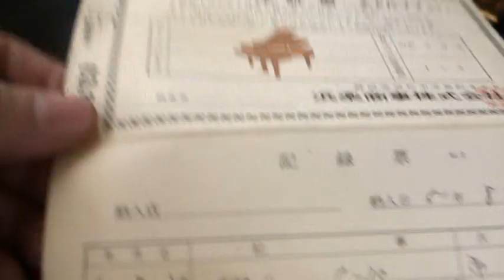ディアパソングランドピアノ 170E (中古ピアノ) 埼玉県にお嫁入り！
(中古ピアノ)　埼玉県にお嫁入り！